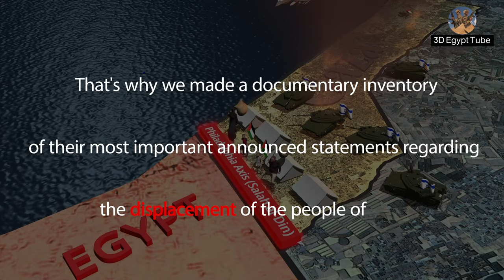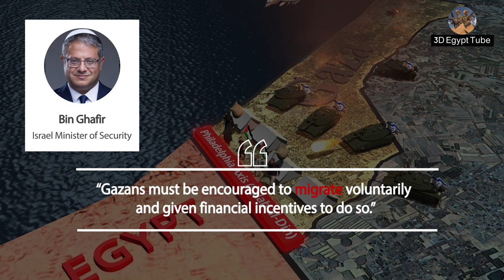3D israel vs palestine gaza war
The secret Israeli plan in Gaza and What is Philadelphia Axis ?
A documentary film about the events in Gaza today, about the Philadelphia axis in Gaza and Rafah
  The main purpose of the content is to document historical events, that is, of a documentary nature.
A channel specialized in production a 3D animation films to document important historical events and heroisms and also the present projects in Egypt.
Facebook page for 3d projects
Music
العنوان: Conquest
الفنان: Symphonic Planet
I created and directed  this 3d animation video for a real historical
story and I own all rights to as i created a 3d character , location , 3d modeling and all animation this items